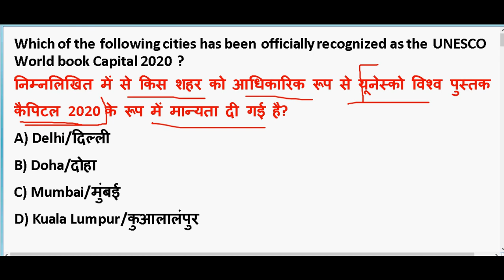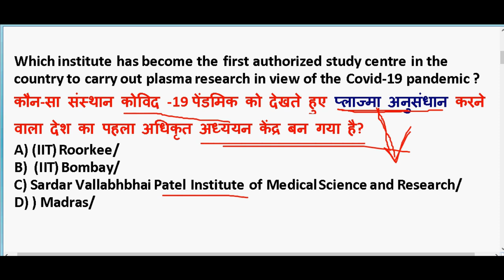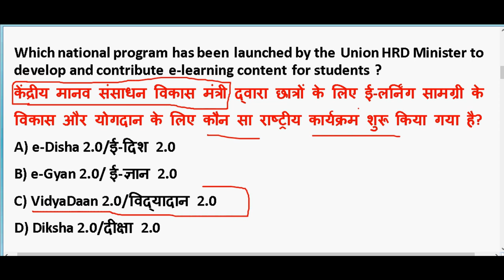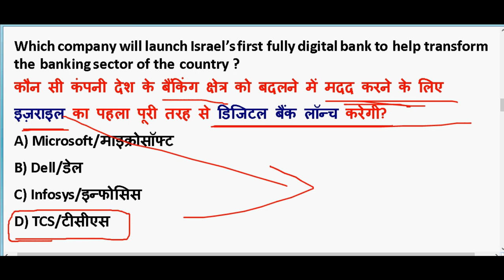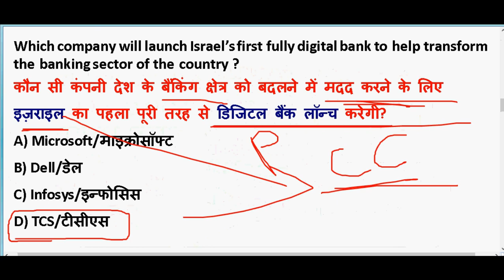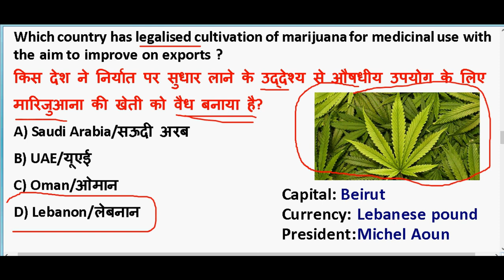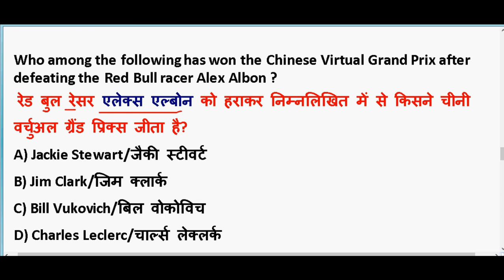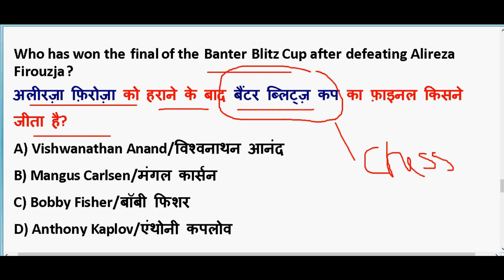29 April 2020 Current Affairs in hindi | Current affairs 2020 important questions | Rrb ntpc 2020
29 April 2020 Current Affairs in hindi | Current affairs 2020 important questions | Rrb ntpc 2020

GENERAL SCIENCE  : 2 pm

GS TOP 40 QUESTION : 4.00 PM

MATH CLASS (Crash Course ) :6.00 PM

Static Gk :8 PM

2020 imp current affairs in hindi

20th march 2020 current affairs